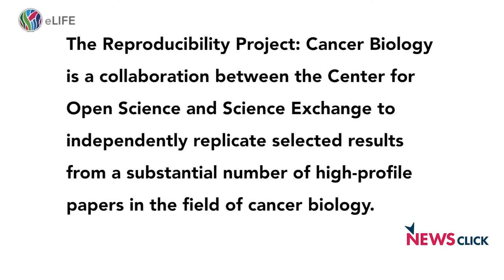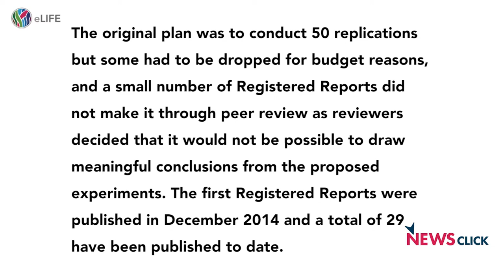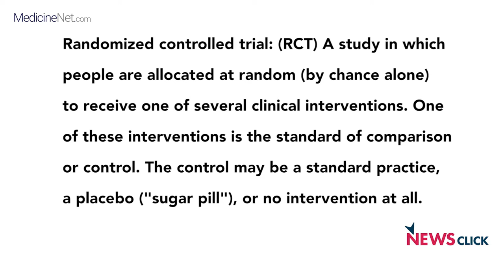Cancer Replication Study Succeeds for Just Two Out of Five Papers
A high profile exercise in replicating the results of some high impact papers in cancer biology has found that only 2 out of the five such results could be replicated. Why is this so and what implications does it have for science and medicine?